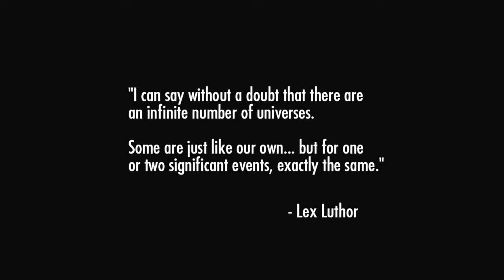Injustice Gods among Us Lets Play Episode 1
Injustice Gods among Us Story episode 1